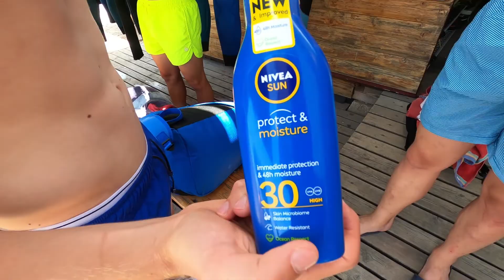Poletne priprave 2021: Rafting NK Domžale